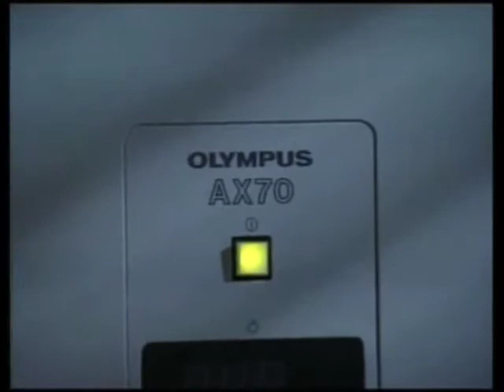Olympus Microscopy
The concept we presented was so well received the video was re-purposed as both a training and sales presentation tool. We used intersecting voice bites of customers and Olympus engineers cross talking over technical illustrations that came to life showing how the customers need was met and the solution evolved into the final elements of the Provis Research Microscope. This format was used to introduce each section of the video. A multiple ward winner for scriptwriting and effective use of animation.